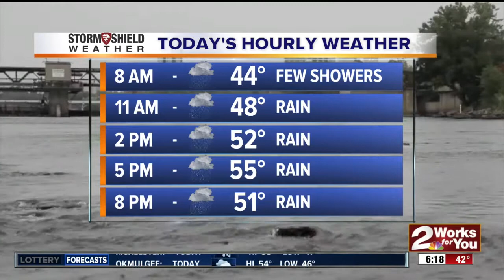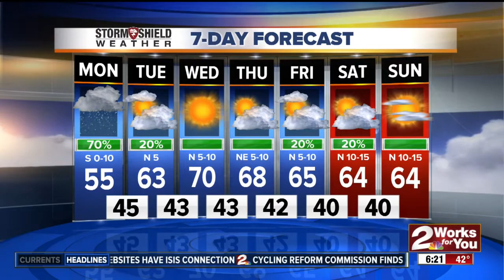2News Works for You Today 6A